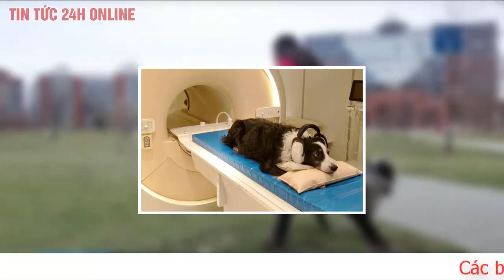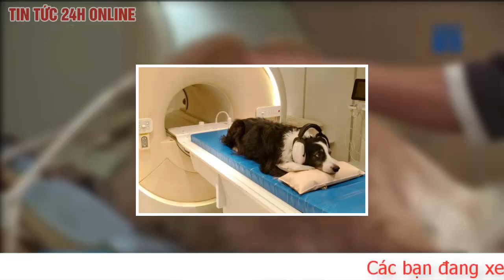Phát hiện mới nhất loài chó có thể nghe hiểu được mọi thứ tiếng mà không cần học | Chuyện lạ có thật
Nghiên cứu được công bố trên tạp chí NeuroImage mô tả kết quả quét não của những chú chó trong nhiều cuộc thử nghiệm khác nhau. Từ đó, các nhà khoa học phát hiện một vài khu vực đặc biệt trên vỏ não của chó phản ứng khác biệt khi chó nghe thấy ngôn ngữ quen thuộc và một thứ tiếng hoàn toàn mới.